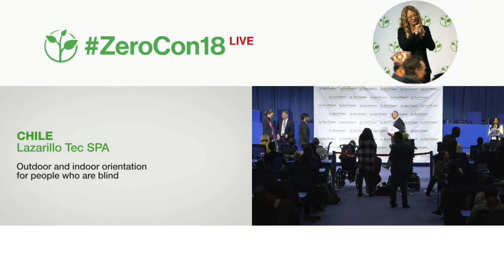Lazarillo Tec SPA: Outdoor and indoor orientation for people who are blind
Welcome to the awardee video of Lazarillo Tec SPA, a winner of the 2018 Zero Project Award on Accessibility.

Founded in 2016 and based in Santiago, Chile, Lazarillo Tec SPA has developed an application that connects a visitor with location information, improving the autonomy of blind and visually impaired people. The LazarilloApp is a free application for iPhones (iOS) and Androids, and by mid-2017 it has already had more than 7,000 users in 14 countries.

Speaker:
René Espinoza, Lazarillo, Chile